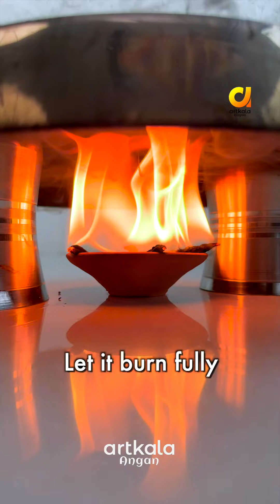100-Year-Old Kajal? Here's How It's Made| Beauty tips & hacks| Makeup tricks ‪@ArtkalaAngan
Embark on a journey through time as we explore the ancient art of making kajal, a tradition passed down for generations.  In this video, we'll join a 100-year-old expert and discover the natural ingredients and techniques used to create this iconic beauty product.

Learn valuable tips and tricks on how to make your own kajal at home, along with fascinating insights into its historical significance.